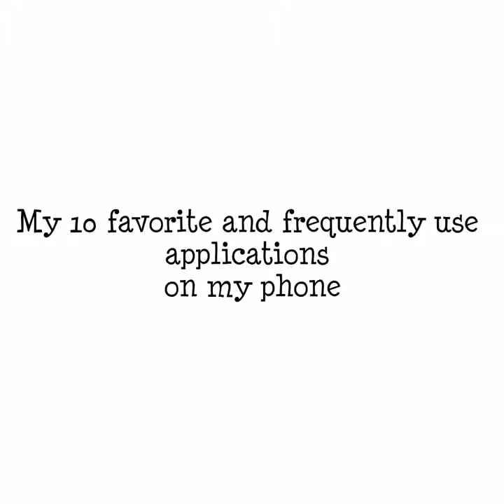The winner : 10 Favorite Applications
ผู้ชนะเลิศการแข่งขันส่งคลิปวีดีโอสร้างสรรค์ประเภทเดี่ยว ได้แก่ นางสาว ปัณฑิตา พุ่มพวง
หมู่เรียน  62/5  คณะครุศาสตร์ สาขาวิชาพลศึกษา 😄